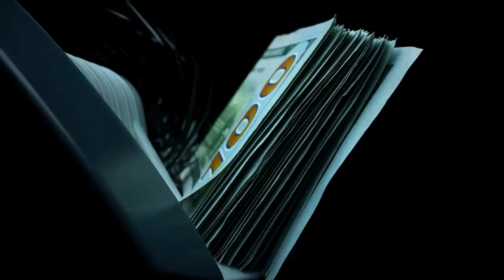The Highest Precision Gun that Doesn't Use Bullets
As the arsenals of modern warfare keep moving into fascinating and uncharted territories at breakneck speed, one of the most intriguing technologies that keep captivating people’s imaginations around the world is directed-energy weapons.

After centuries of relying on kinetic solutions that require a projectile to be launched into a target, the idea of having a focused laser beam or a microwave blast neutralizing it at unspeakable speeds and without the need for munition has proven mind-blowing.

Despite the technology’s promising nature, its developers have found one obstacle after another in their quest to polish it enough to be effectively used on the battlefield.

But at least one of those obstacles appears to have been surpassed recently, as Lockheed Martin announced on January of 2023 that DEIMOS, their laser weapon system that will be mounted on a Stryker combat vehicle, has achieved the first light, meaning that the laser’s optical performance parameters align with the system design requirements.

As such, it looks as though combat-ready laser weapons will enter the world’s battlefields sooner than expected…